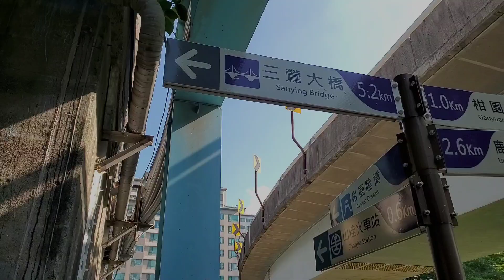SISI LAIN, AMAZING TAIWAN